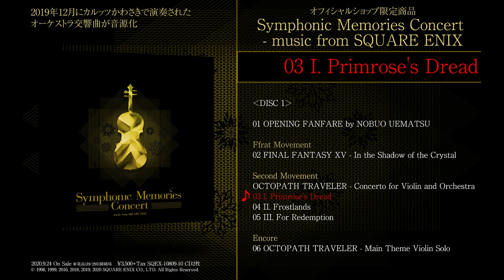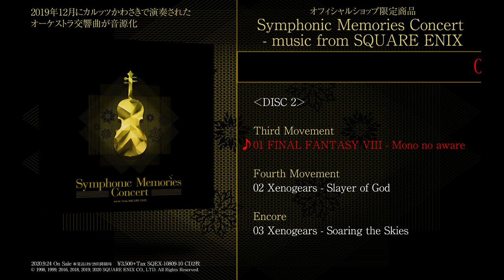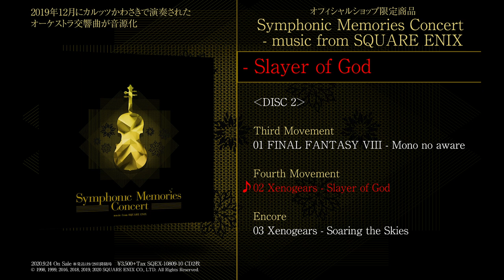『Symphonic Memories Concert - music from SQUARE ENIX』試聴動画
クラシック音楽の本場、ヨーロッパの息吹がここに―
Symphonic Memories Concert - music from SQUARE ENIX
2020年9月24日 SQUARE ENIXオフィシャルショップ限定で発売！

TOKYO GAME SHOW 2020 ONLINE 「SQUARE ENIX MUSIC」特設サイト内
商品情報ページ

▼商品概要
2019年12月にカルッツかわさきで行われたオーケストラコンサート「Symphonic Memories - music from SQUARE ENIX」の音源を収録した2枚組CD。

ドイツ・ドレスデンに拠点を構えるMerregnon StudiosプロデュースのSymphonyコンサートシリーズにおいて、前回公演から実に4年ぶりの来日となった本公演。以前より好評を博しているファイナルファンタジーVIII、ファイナルファンタジーXVの楽章に加えて、一昨年に20周年を迎え今なお根強い人気を誇るゼノギアスの交響曲アレンジ、そして音楽で高い評価を得ているオクトパストラベラーのヴァイオリン協奏曲アレンジの２作品を世界初公開し拍手喝采を浴びました。交響曲ならではの豊かな表情を楽しめる珠玉の全4楽章をぜひご体験ください。